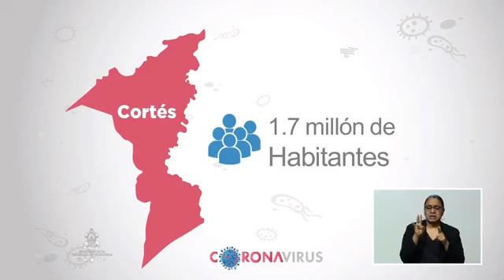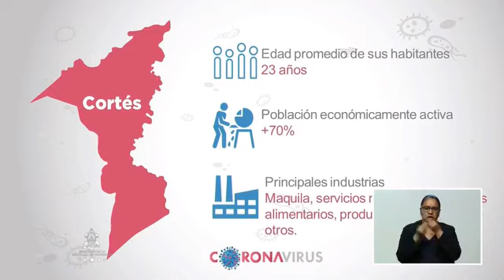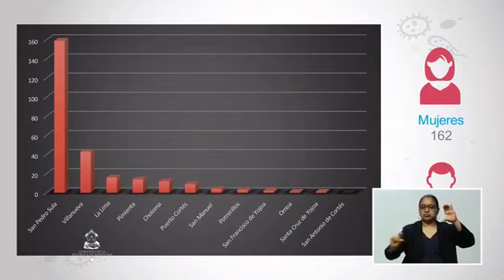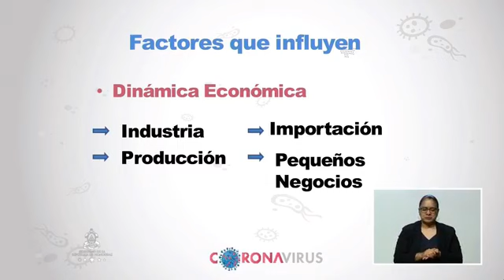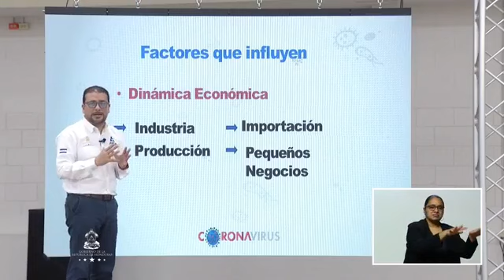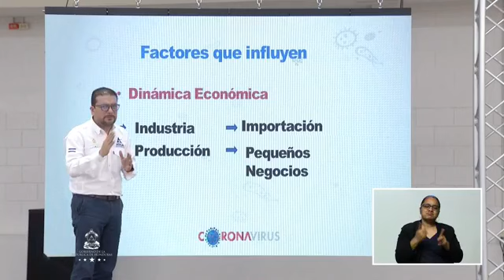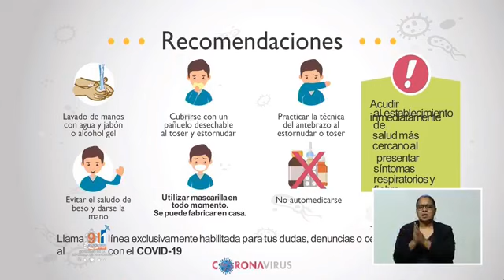Ordenan nuevas medidas para circular en Cortés y El Progreso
Honduras: aumentan a 392 las personas contagiadas por COVID-19